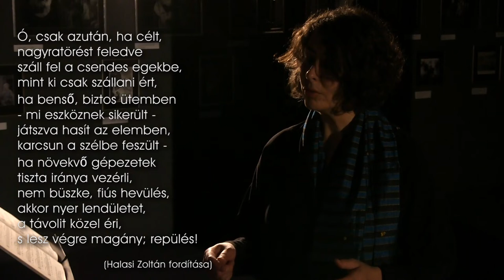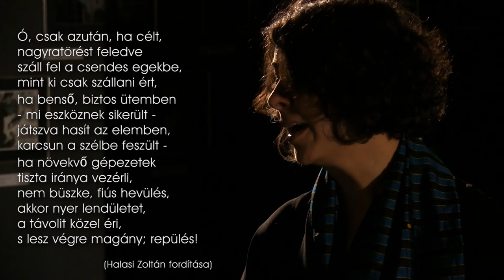FUGA mikrokozmosz 003: Rajk Judit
Morton Feldman: Only (1976)
R.M. Rilke: Szonettek Orfeuszhoz (XXIII.) versére
előadja: Rajk Judit